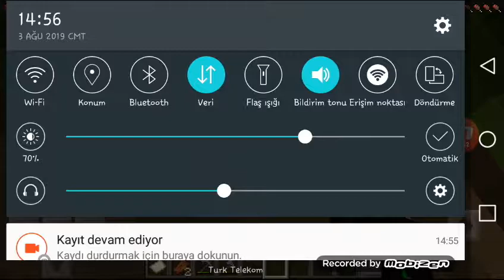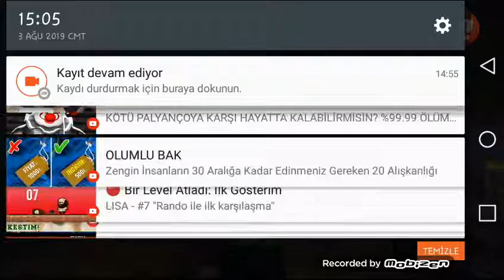Minecraft 2. Bölüm